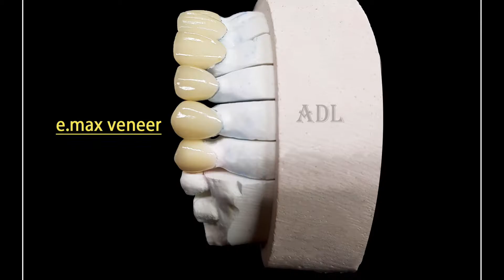E.Max Veneer + Zirconia 2 Units (21.08.2020)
ADL, We join to improve dentistry in Cambodia.